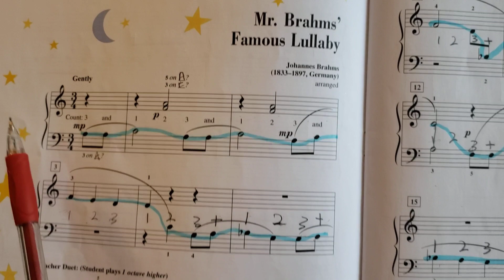Mr. Brahms' Famous Lullaby counting